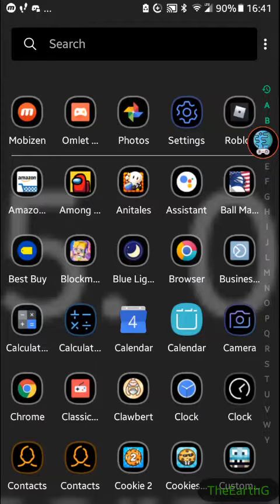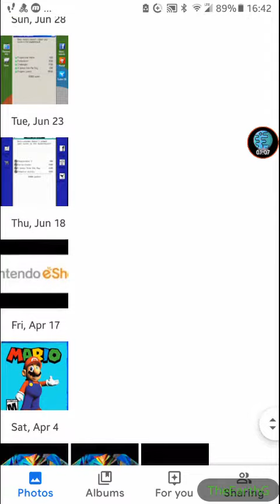I HATE MY GALLERY